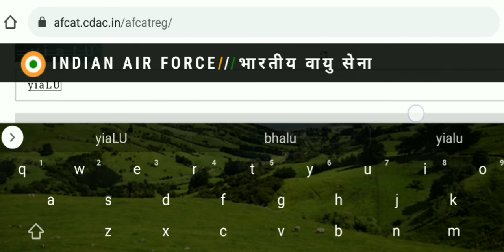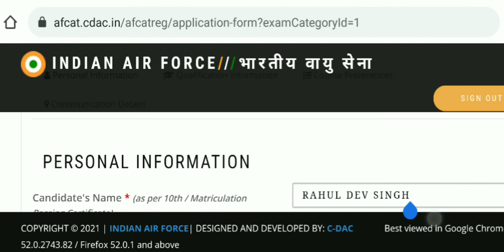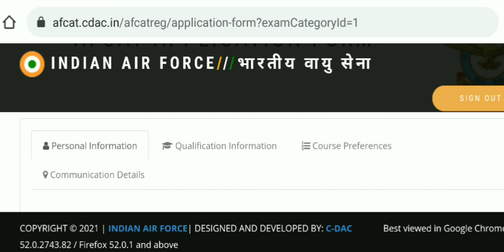AFCAT 02/2021 Online form Edit link oPen for Name, Gender, photo, sign and address